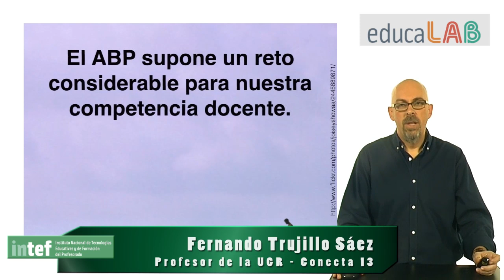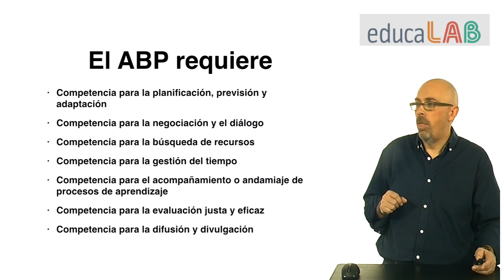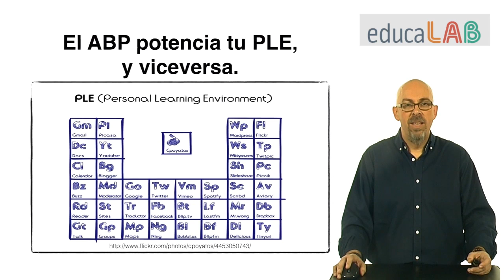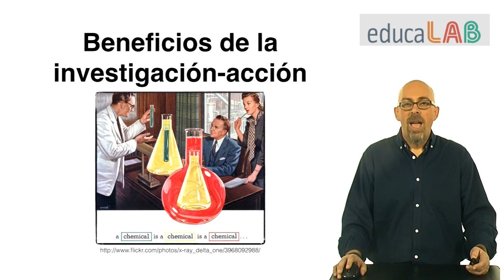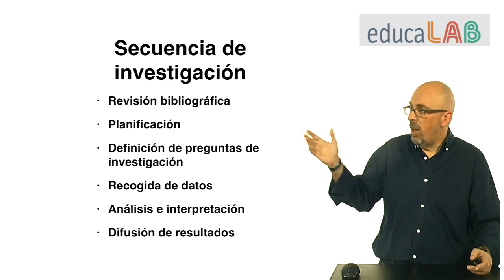7.2. El desarrollo profesional en el ABP: ideas claves